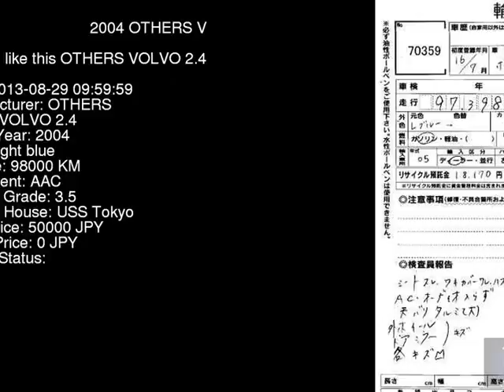2004 OTHERS VOLVO 2.4 MB5244